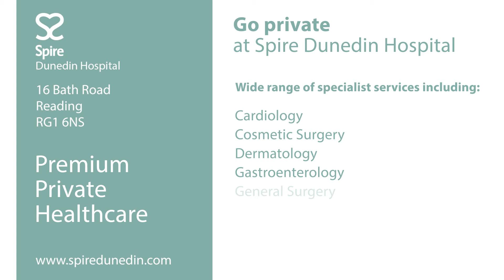VP Media Ltd